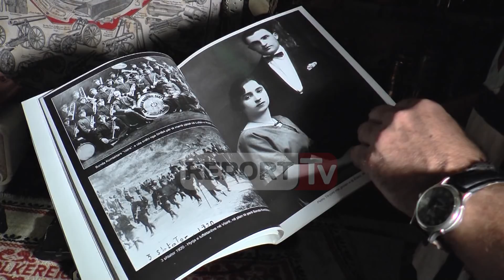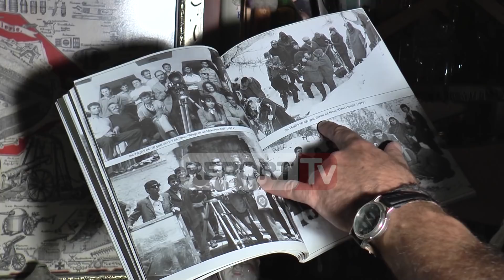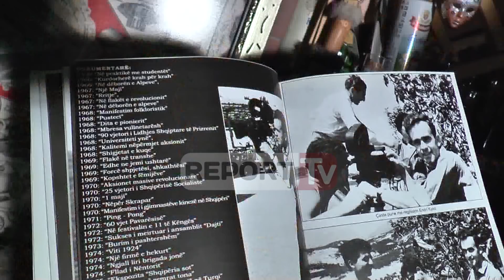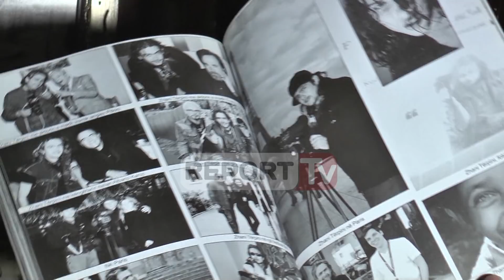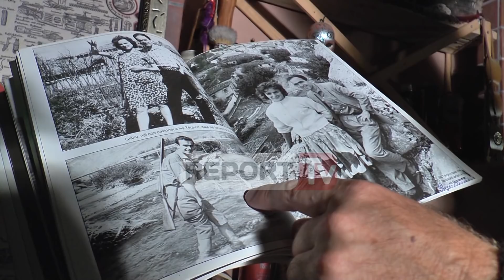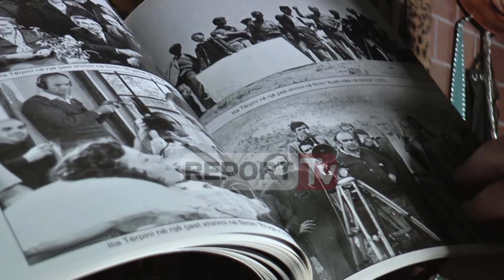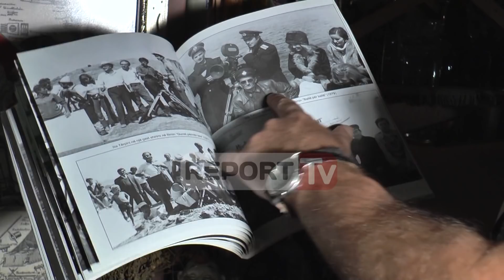Djali i Ilia Tërpinit rrëfen të pathënat e të atit , filmime të pazbuluara më parë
Ilia Tërpini njeriu i dashuruar pas kamerës që në fëmijëri, ka lënë pas një thesar. Një thesar, në të cilin është gjithë historinë e Shqipërisë nga viti 1959 në ish-Kinostudion Shqipëria e Re, deri në momentet e fundit që u nda nga jeta në korrik të vitit 2018. Gjendemi në studion e tij, të cilën e ka ndërtuar në vitin 1994. Nuk ngjan me asnjë studio tjetër fotografie. Të gjitha sendet që ka përdorur janë aty. Dashuria e fortë, që kishte për aparatin edhe kamerën, duket në çdo objekt fotografik dhe filmik. Në këtë intervistë për kamerën  e “Reporttv” djali i tij fotograf, Zhani Tërpini, na rrëfen të pathënat e Ilia Tërpinit.

Babai largohej shpesh nga shtëpia dhe nga familja. Këto largime kanë qenë të vazhdueshme, qëkur ai ka filluar punë për herë të parë në ish-Kinostudion “Shqipëria e re”, si operator. Largimet e tjera kanë qenë një javë, dy muaj, më shumë ka qenë larg shtëpisë, se brenda. Por këto largime kanë bërë që pavarësisht se ai ishte larg, qëndronte afër me vëllanë me mamanë, me mendime dhe ndihmë. Kjo distancë, me aktualitetin që babai nuk jeton edhe nuk është afër familjes është një thyerje, goditje me të cilën duhet që të mësohet. Në kuptimin që është afër nesh gjithmonë edhe zëri i tij është një gjë që vjen, sepse ka lënë shumë mësime edhe edukatë që janë brenda trurit tonë.

Zhani Tërpini, djali i Ilia Tërpinit

Operatori që kishte lindur me syrin e kineastit ka qenë asistent-regjisor i rreth  25 filmave artistikë edhe 50 dokumentarë.

Fillesat e tij nuk i ka pasur në ish-Kinostudio, por që në fëmijëri ai ka pasur një aparat që ia dhuruan italianët në fshat gjatë luftës italo-greke. Ai e mori këtë aparat edhe aty ishin shkënditë edhe idetë e para, që babai im nisi të mësohej. Gjithmonë  e kishte aparatin si çantë, por qëllimi i tij ishte që të bëhej operator në ish-kinostudio. Për të hyrë në ish-kinostudio nuk hyje lehtë, duhet që të shihje se çfarë aftësie ke për t’u bërë operator apo regjisor. Unë mbaj mend shumë skena, si tek filmi “Kush vdes në këmbë”, “Guna përmbi tela”, “Ballë për ballë”, ky i fundit ishte më i vështiri, sepse nuk kishte makijazh apo mjete të tjera ndihmëse. Gjatë daljes së nëndetëses, që nuk po dilte mbaroi filmi edhe komandanti që komandonte me radio nëndetëset bërtiste. Problemi është se nëndetësja kishte defekt edhe nuk dilte dot, vetëm një sekuencë e vogël ishte një ankth i madh. Kjo u bë në det të hapur. Atë ditë ishte një nga xhirimet më të vështira se nuk mundej që me një stativë të xhiroje në mes të detit. Ndërsa, ndjekja e celulës ishte xhirim i vështirë. Në teknologjinë e sotme këto gjëra janë shumë të lehta, por atëherë ishin shumë të thjeshta.